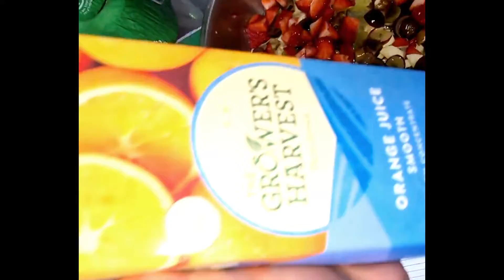Cutting Fruit For Iftar (Fruit Chaat 🍈🍋🍓🍊🍅🍐🍌🥑🍇🍎🍉🍏🍍🥝🥭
How To Cut Fruit Chaat easy and quickly plan healthy eating Fruit with orange juice
how to peel and easy cut